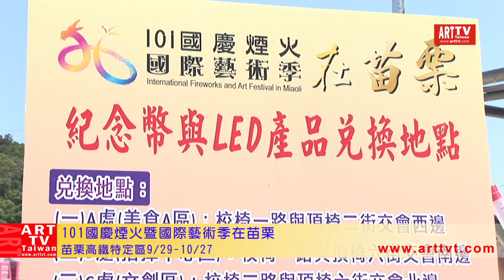101國慶煙火暨國際藝術季在苗栗節目,場區特色及紀念金幣說明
(ART TV TAIWAN 新聞採訪)苗栗縣首次爭取到101國慶煙火在苗栗施放，為行銷苗栗、帶動文化觀光產業發展，今年擴大活動規模，從 101年9月29日至10月27日止，在高鐵苗栗特定區辦理「101國慶煙火暨國際藝術季在苗栗」活動，旅客除了可以欣賞到11國22場頂尖煙火團隊表演賽及近百場海內外一流藝文展演外，本次活動全區規劃了國際音樂煙火競賽區、藝文表演區、主觀賞區、遊樂區、美食區、農特產品展售區、文創商品區等，展現苗栗產業特色，吸引旅客來苗觀光旅遊。
最精采的國際音樂煙火競賽在9月29日、30日（六、日）、10月5日、6日（五、六）、10月14日、15日（日、一）、10月19日、20日（五、六）、10月26日、27日（五、六）；每週進行2場次的國際音樂煙火邀請賽，共邀請5支台灣團隊：思源、酷魯馬、永豐、七威、山鈦及11支國際團隊：義大利Parenta、阿根廷Cienfegos、南非隊Cool Ideal、英國隊Celtic、加拿大Sirius、哈薩克斯坦Nomad、荷蘭隊Royal、大陸隊-榜山、湖南瀏陽市慶典煙花集團、法國隊Brezac、美國pyroshows等隊伍，連同10月10日國慶煙火，施放各具主題結合音樂的煙火。
    配合11場次煙火，苗栗縣政府推出的大型藝文表演，卡司更為強勁，藝文表演區及主觀賞區，將分別邀請國內搖滾天團五月天、蘇打綠、安心亞、棒棒糖、羅美玲、謝金燕、嚴爵、李宗盛、張震嶽、動力火車、張芸京、翁立友等巨星演出；國內藝文表演團體有：朱宗慶打擊樂團、九天民俗技藝團、極至體能舞團、原舞者、紙風車劇團、原緣藝術團、台北民族舞團、高雄市原住民祖韻文化樂舞團。
「苗栗藝文表演團體」有：苗縣國樂團&殷正洋、苗縣青少年國樂團、聯合民族管絃樂團、新樂舞舞團、苗栗客家藝術劇團、ＥＸ亞洲劇團、山胡椒文化、惠風舞蹈工作室、郭芝苑室內合唱團、硬頸暢流客家樂團、苗栗縣合唱團、姍姍舞藝坊、南庄翔飛獅鼓陣、傳源文化藝術團等演出。
「國際藝文表演團體」則有：蒙古鄂倫春傳說、澳洲ＡＢＢＡ風華再現、韓國ＢＩＢＡＰ美食拌飯秀、萬世巨星-麥可傑克森之夜、委內瑞拉萬歲、日本國寶三味線-夏夜晚風、義大利男高音亞力山卓‧沙費納、澳洲踢踏舞、澳洲艾莉劇團、馬修連恩等國際團體演出。
遊樂區與劍湖山主題遊樂園合作，搭建高達30米摩天輪，還有滑板飛碟、皇家馬車等等共7項室外遊樂設施，並有MOMO家族成員、知名藝人到場見面；(遊樂園區開放時間：9/28-10/28 10:00-21:00，免費對象：苗栗縣民(憑身份證)、就讀苗栗縣學校之學生(憑學生證)、在苗栗工作者(憑工作證)，收費對象：外縣市大人100元，小孩50元，團體票50元)。

苗栗縣長劉政鴻指出，「101國慶煙火暨國際藝術季在苗栗」活動苗栗縣政府已作好完善的規劃與準備，活動場場精彩，場區各個獨具特色；為鼓勵民眾參加與來苗觀光消費，活動期間在苗栗消費額滿10,000元或合計達10,000元之消費憑證，即可兌換紀念幣1個，消費達2,000元或合計2,000元之憑證，即可兌換LED閃光棒1個，兌換地點在本次活動區內(美食A區、指揮中心區、文創區)共計3處，每日下午5點至10點時間供民眾持消費憑證兌換。旅客還可以至本縣特約店家或苗栗縣旅遊服務中心索取「苗栗觀光護照」，於平日(週日至週五)在特約店家消費即可享有住宿及指定項目當日售價8折之優惠，年底前累積消費達6,000元以上，還可參加抽黃金(10組1兩元寶)活動，護照共3萬本，免費索完為止，歡迎海、內外旅客及苗栗鄉親踴躍參加國際級的音樂煙火饗宴。
(紀念幣兌換辦法，詳見本活動主要網站：
更多旅遊消費優惠請至苗栗觀光護照官方網站 查詢